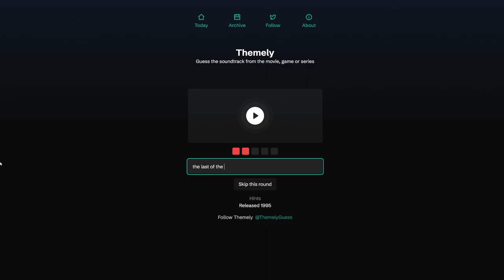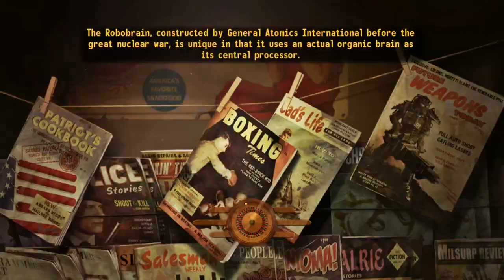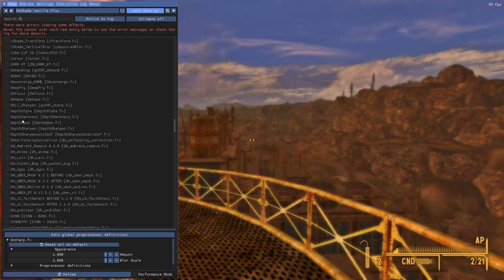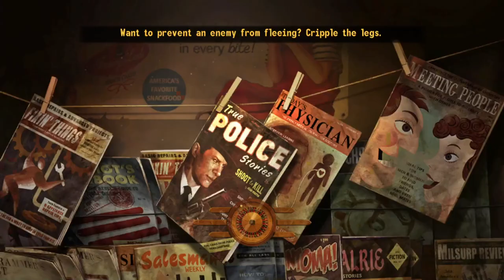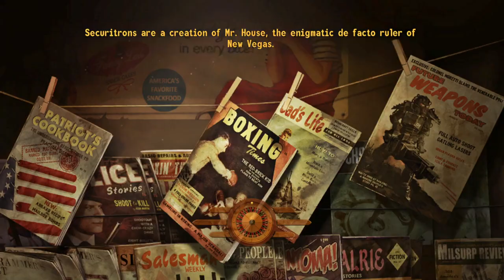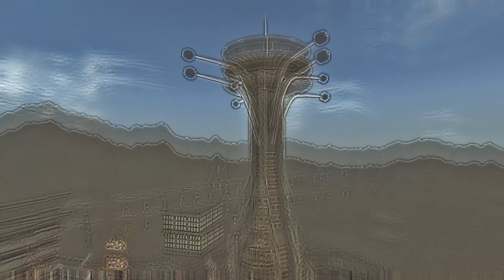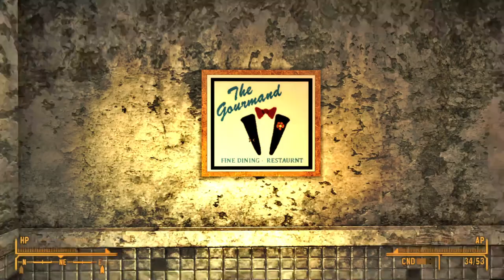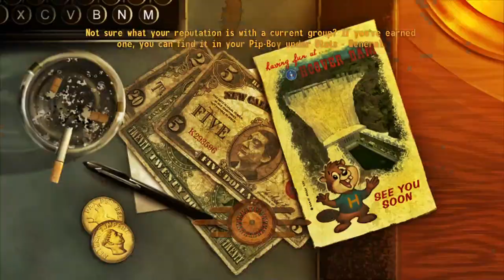2024/04/15 - FINGLE DAN COMPANION MOD (REAL) - MODDED NEW VEGAS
Streamed: Monday, April 15, 2024 10:23:25 PM UTC